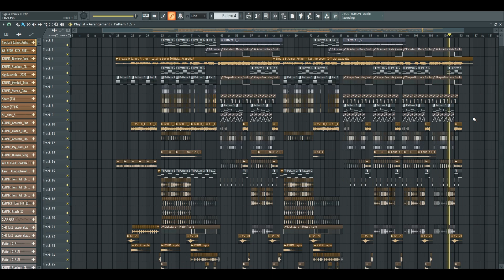FREE FLP | Slap House Like Imanbek & Discole | FL Studio 2024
DON'T MISS OUT - Visit ➡️ now & get premium release-ready ghost production tracks.
✅ (14-day refund and full copyright ownership)

💻 Tech Specs:
FL Studio 20 (higher or lower by using this tutorial | Works on PC and Mac Compatible

Included: FLP, Samples + Presets.

🎹 Plugins you need to open the project file properly:
Serum, FabFilter Pro Q3, OTT, Black Box 2, Dimension Expander, ShaperBox 2, The Glue, FabFilter C2, Kickstart, ArtsAcousticReverb, Analog Lab.

- Only for learning purpose. You can use everything in this project in your productions. ‘You can buy the instrumental and get a 100% song license - contact - dancemusicdesign(at)gmail.com !

 - Click on the 🔔 to get noticed when new project is up!